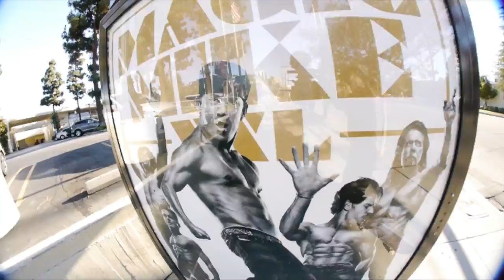Andrew Reynolds, Dee Ostrander, and More - Shake Junt Cruiser Commercial